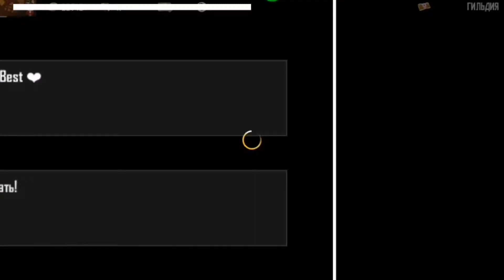ОП. НОВЫЙ ЗОЛОТОЙ ТОЛЬКО ВЫШЕЛ, А УЖЕ У МЕНЯ